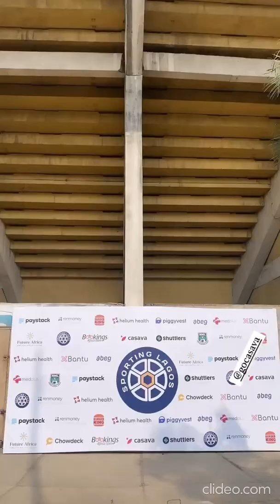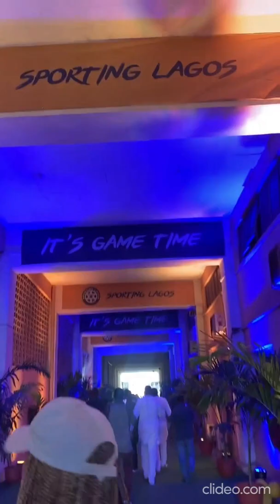lap dance Mimi Onalaja Jimmie Akinsola Andrea Manuela Giaccaglia - Sporting Lagos FC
Sporting Lagos FC
Building a multigenerational football club.
Introducing Sporting Lagos FC

Can we start a multigenerational football club in a way that creates opportunities for millions of people ?

source - Mimi Onalaja Jimmie Akinsola Andrea Manuela Giaccaglia ig